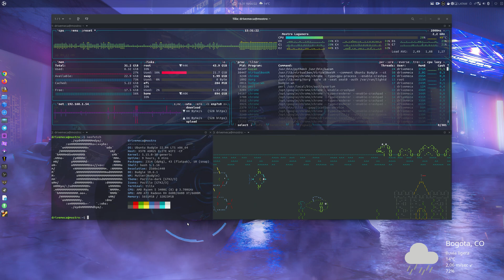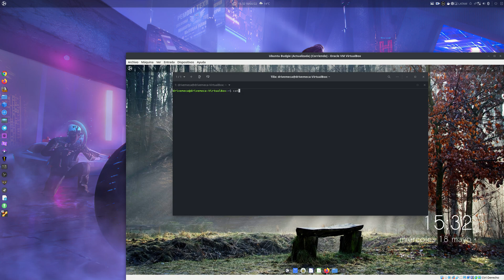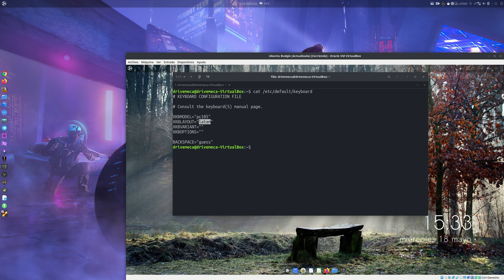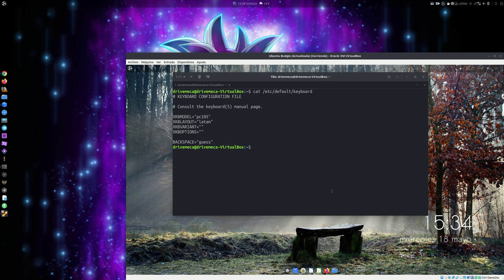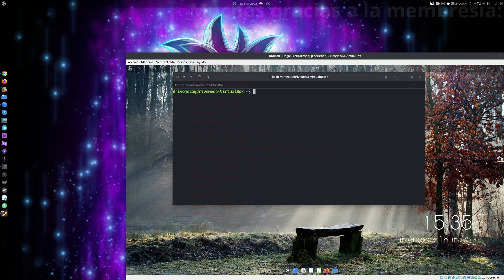Como corregir distribución de teclado en Ubuntu Budgie